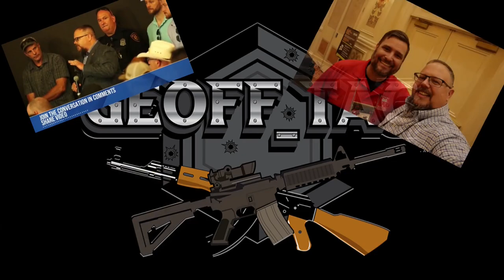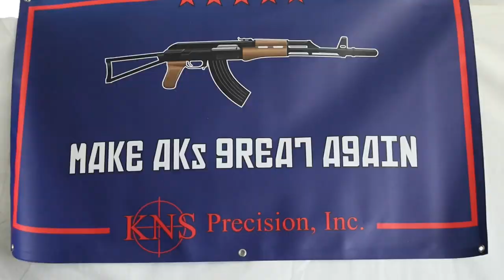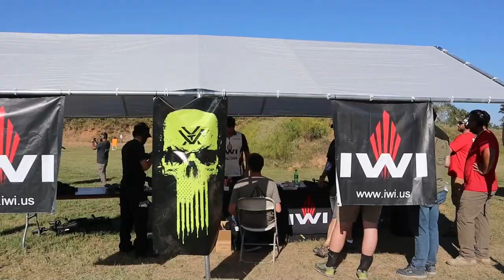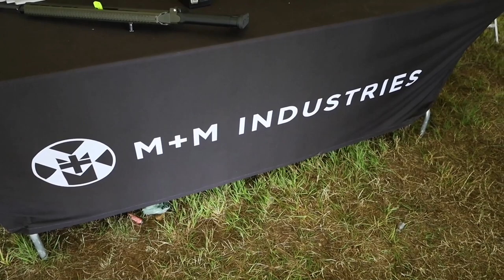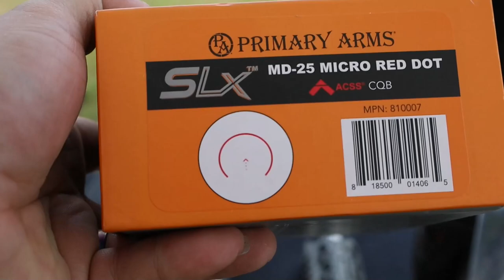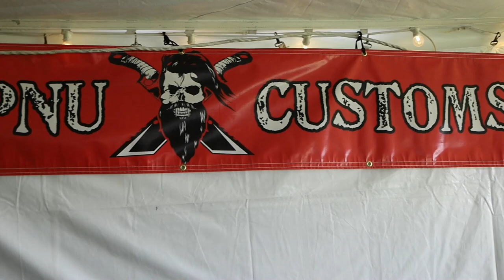Unofficial KalashBash2021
My video of the events for the Kalashbash21 weekend. All of the stages, and vendor tables.

To the Youtube Overloards, all shooting was done on a range with supervision, and in a 100% legal manner.